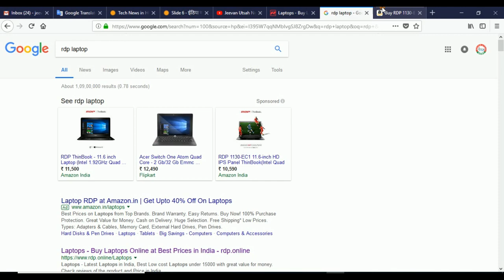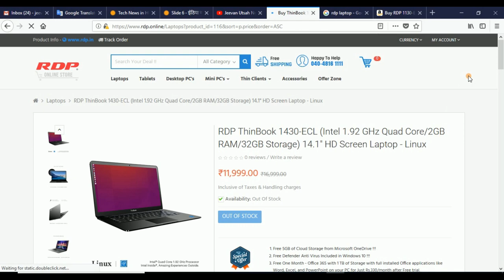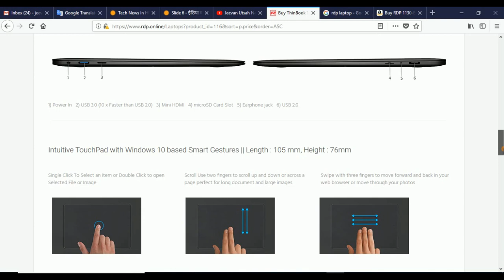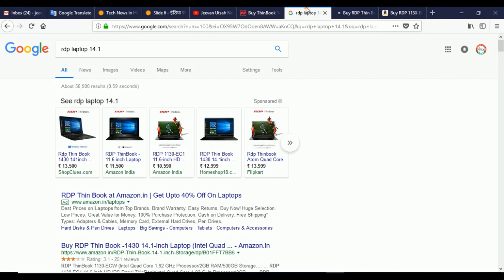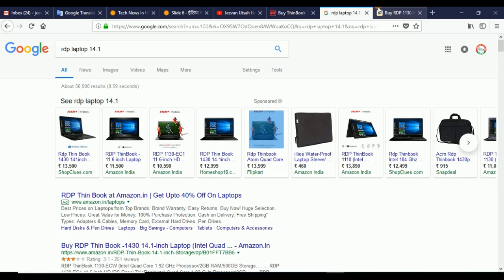ये है इंडिया का सबसे सस्ता 14 इंच स्क्रीन वाला लैपटॉप, कीमत 12 हजार से कम !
आज इस वीडियो में हम आपको बताएंगे सबसे सस्ते लैपटॉप के बारे में जिसकी कीमत 10 हजार से कम । तो चलिए सुरु करते हैं आगे का वीडियो-

इंडिया की हार्डवेयर और मोबिलिटी मैन्युफैक्चरिंग कंपनी RDP ने सबसे सस्ता लैपटॉप लॉन्च किया है। लैपटॉप का नाम ThinBook है ! यूजर इसे ऑनलाइन और ऑफलाइन स्टोर्स से खरीद सकते हैं। इसके अलावा इस लैपटॉप को कंपनी की वेबसाइट से भी खरीदा जा सकता है।

Buy from these links:
11.6-inch HD
14.1-inch HD

ALSO WATCH OUR BELOW VIDEO:-